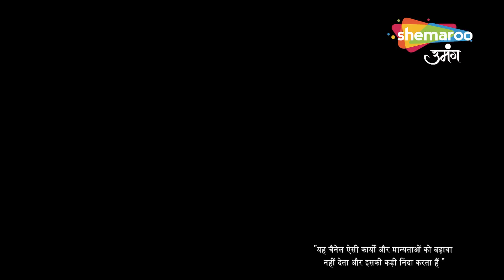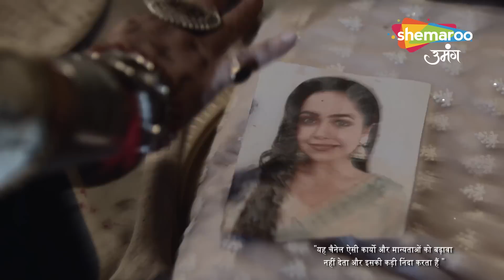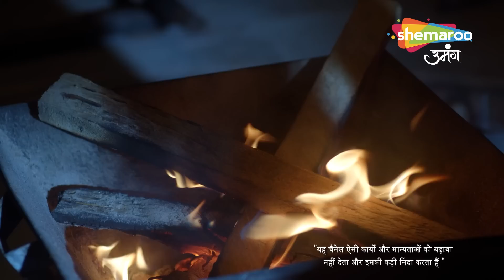Kundali Milan Best Scene | New Drama Show | Anjali Pahuchi Bhairavi Devi Ki Gufa | Episode 101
Episode : 101 Best Scene
Language : Hindi
Theme : Drama

o Watch Shemaroo Umang on the networks:
 DD Free Dish :15
 Tata Play : 184
 Airtel Digital TV: 133
 d2h: 172
 Dish TV: 142
 GTPL: 18
 DEN: 117
 Hathway: 19
 NXT Digital: 181
 SITI CABLE: 118
 FASTWAY: 25
 Digiana: 133

Cover Topics :

Star Plus Show, Sony Tv Show, Zee Tv Show, Dangal Tv Show,